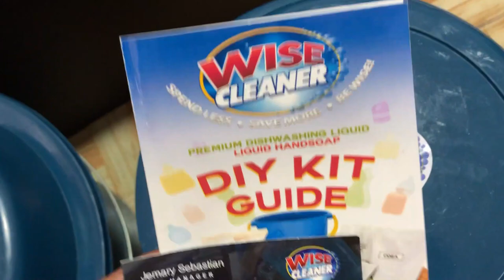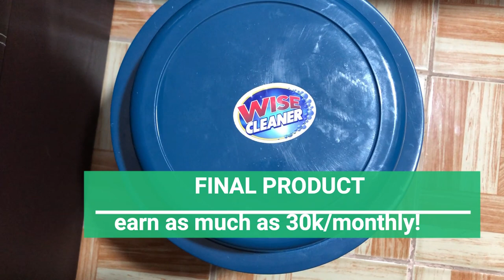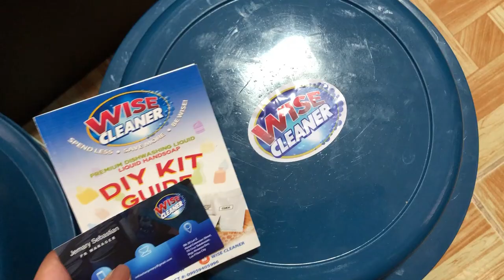WISE CLEANER - HOW TO MAKE YOUR OWN DISHWASHING LIQUID SOAP | HOME BUSINESS | PHILIPPINES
I want to share the latest BUSINESS IDEA na all of us will surely love! It’s easy to do and the income is really good! In fact, the latest DIY Kit that I made is SOLD OUT na! I recently discovered WISE CLEANER that sells raw materials so we can create our own home care products.

How to do it? The DIY Dishwashing Liquid has only 7 easy steps. Super  fun and easy! The dishwashing liquid is only P260! And can it make up to 14-15 liters na! San ka pa? You can sell it sainyong mga kapitbahay or pwede kayo mag supply sa mga restaurant just like what I did!  I will officially supply the handsoap and dishwashing liquid of Hebrews 11:11 Café.  What are you waiting for? Start your own business na with WISE CLEANER. Message me to get a discounted price.